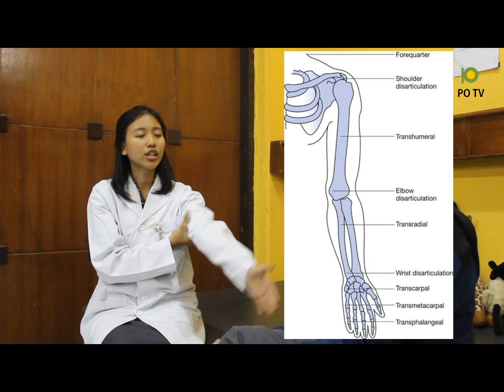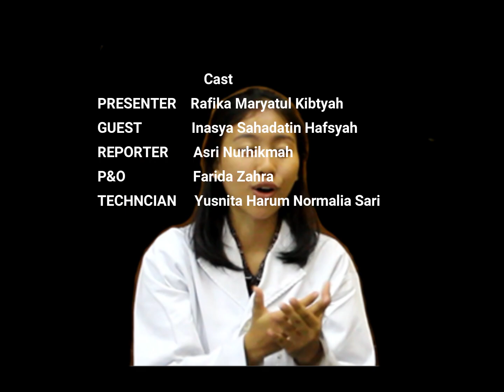Eps. 1 HEALTH NEWS: UPPER LIMB PROSTHETICS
Hola fellas!
This episode was talking about an overview of upper limb prosthetics presented by our host, Rafika!

Ps: It is to fulfill our assignment of upper limb prosthetics course. So hope you enjoy the video.

Starring:
Rafika Maryatul K
Inasya Sahadatin H
Asri Nurhikmah
Farida Zahra
Yusnita Harum N. S.

Directed and produced by WORKSHOP 2 PRODUCTION
Wardrobe by individual uniform
Make up by individual make up
Camera supported by Hafizh Rae
Property supported by Jakarta School of Prosthetics and Orthotics

And thanks to:
Allah YME
Our parents
Teaching team
10th intake
Mba Nova
Pak As
Pakdhe Mie ayam
College's wifi
Regency tornado fan
Security guard

Bunch of love,
Fik, Nas, Ci, Jah, Yus.